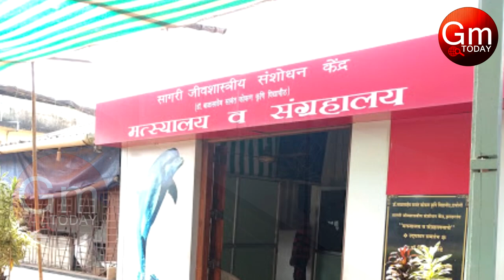7 Best Place To Visit In Ratnagiri |रत्नागिरी घूमने के 7 अच्छी जगह..